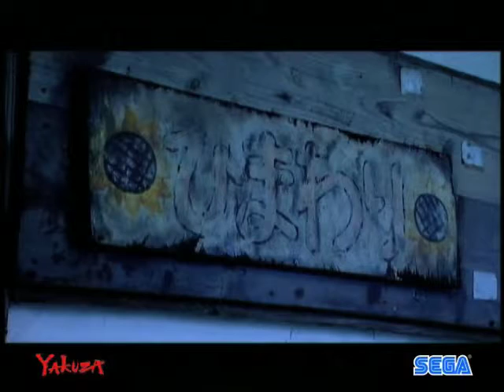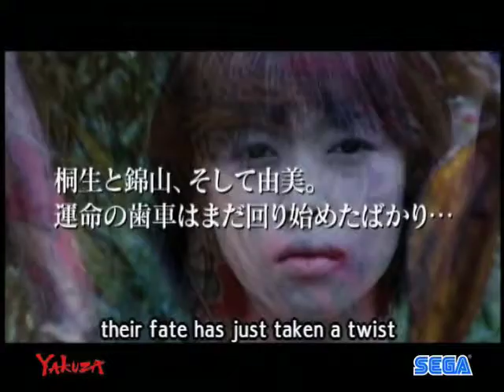Like a Dragon: Prologue / Drama Prequel of Yakuza 1 game (Part 4)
like a Dragon: Prologue, known in Japanese as Like a Dragon ~ Prologue ~ (龍が如く 〜序章〜 Ryū ga Gotoku ~ Joshō ~), is a 2006 Japanese crime drama Original Video directed by Takeshi Miyasaka with Takashi Miike as executive director. It is based upon Toshihiro Nagoshi's 2005 video game Yakuza released on PlayStation 2.

This drama stars puroresu champion Masakatsu Funaki in the title role and is a prequel to the original episode of the Yakuza series which was itself ported on the screen by Takashi Miike as Like a Dragon: Movie Version.

The English subtitled version was released by Sega Europe on August 15, 2006 on the game's European website. It was made available as free VOD with four chapters called "episodes" available for download.